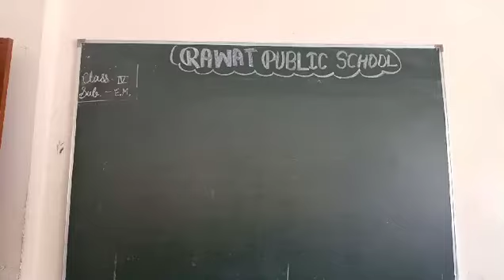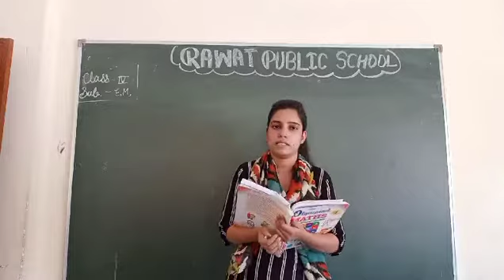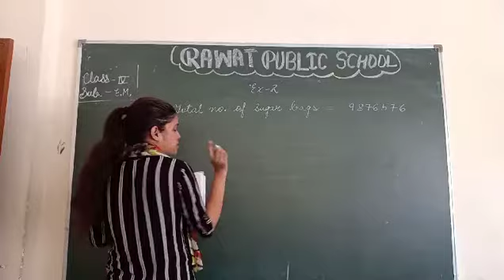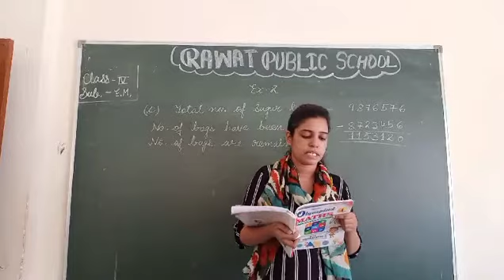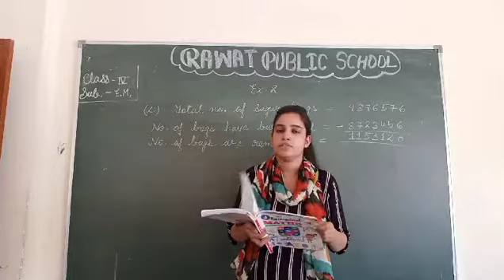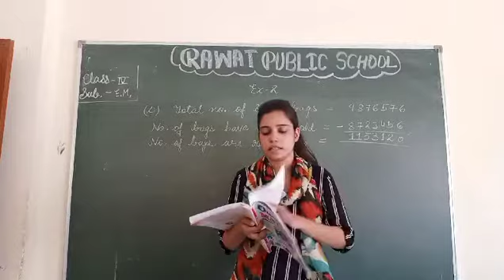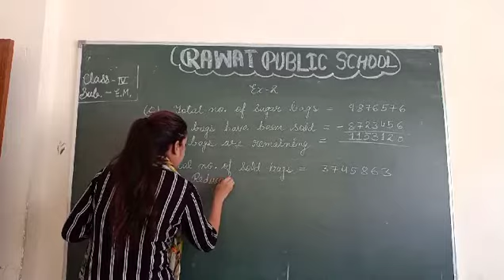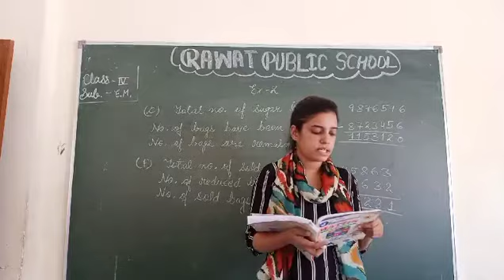E.M, Class - 4th, Sub - Maths